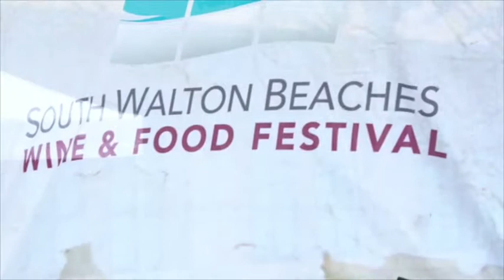South Walton Beaches Wine & Food Festival!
Great event in South Walton county with music, wine and food!